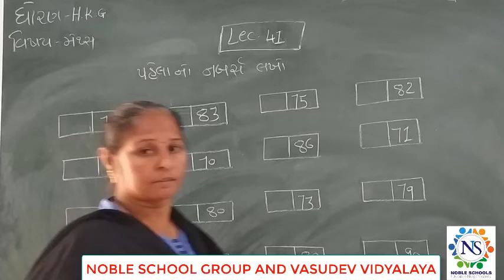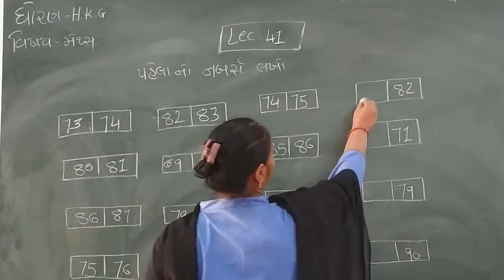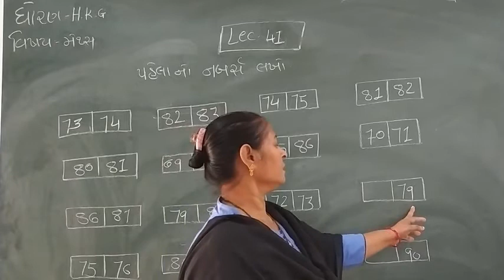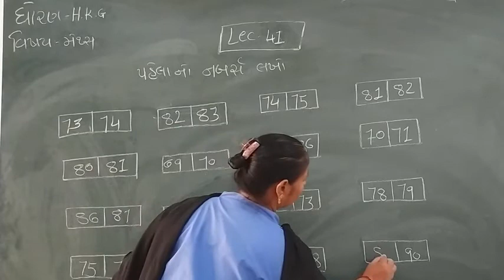Standard - H.K.G Maths Semester -2 Lecture - 41 By Raxitamadam